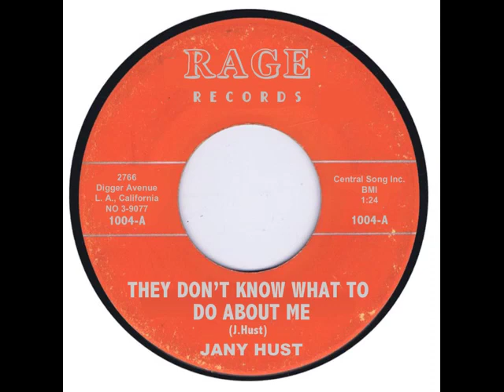Jany Hust - They Don't Know What To Do About Me RARE ROCKABILLY 1962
Rare Rockabilly Record
"They Don't Know What To Do About Me" by Jany Hust
A Side
Rage Records 1962